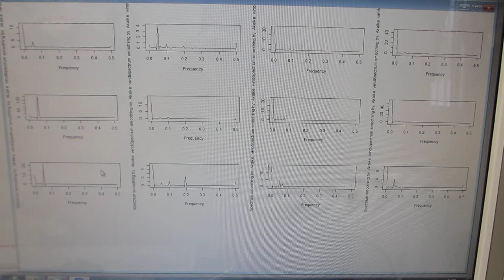超音波プローブの伝搬特性を測定・解析・評価する実験（超音波システム研究所）